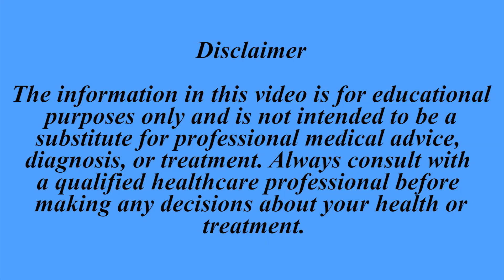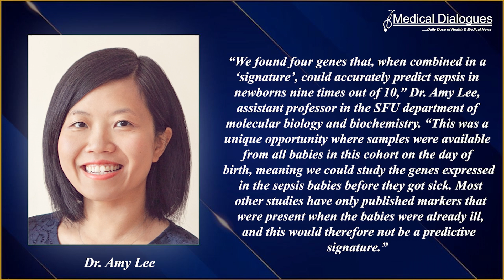Genetic Signature May Predict Neonatal Sepsis Early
A genetic signature in newborns can predict neonatal sepsis before symptoms even start to show, according to a new study. The study, led by UBC and SFU researchers in collaboration with the Medical Research Council (MRC) Unit The Gambia, has the potential to help healthcare workers diagnose babies earlier, including in lower- and middle-income countries (LMICs) where neonatal sepsis is of particular concern. The research, published in eBiomedicine.
Diagnosing sepsis is challenging for doctors and families. The symptoms can look like many other illnesses, and tests to check if sepsis is present can take several days, aren’t always accurate, and are largely only available in hospitals. The uncertainty can delay urgent treatment with antibiotics.
The researchers participated in a large study in The Gambia where blood samples were taken from 720 infants at birth. Out of this cohort, 15 babies developed early-onset sepsis. The researchers used machine learning to map the expression of genes active at birth, in search of biological markers that could predict sepsis.